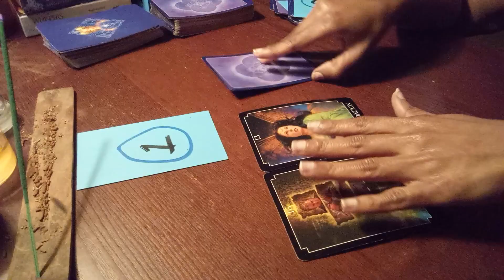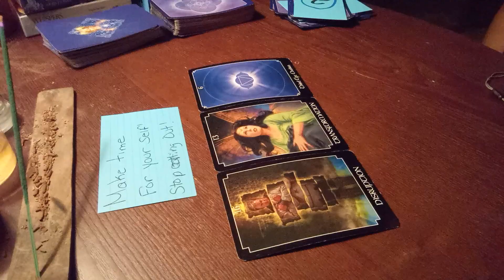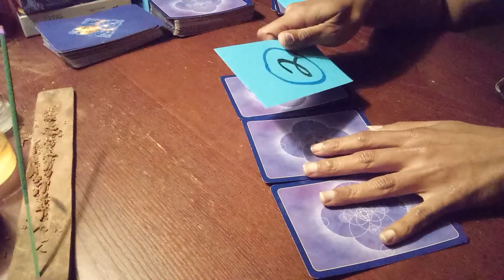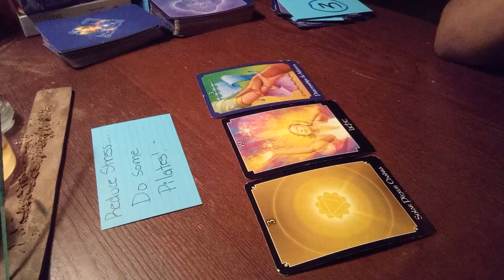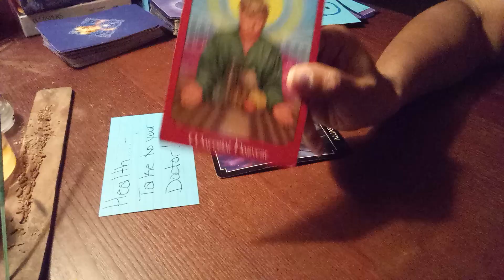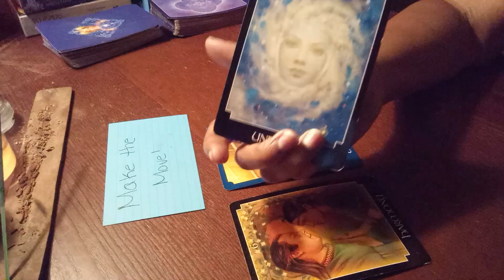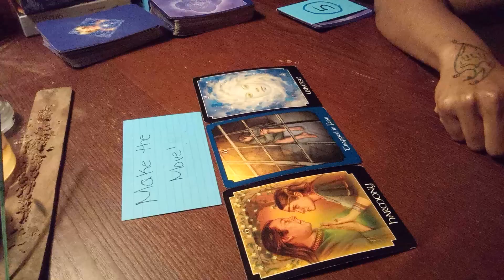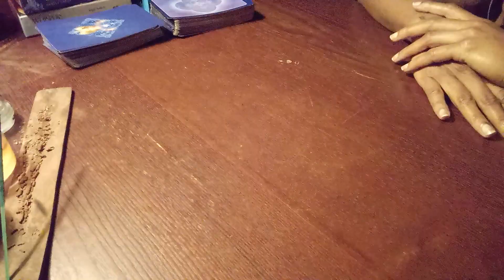☯️Pick A Card- What Can I Do To Weight? 😎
I’m your Reader your Guide “Empress Queen”. This general “Health“ pick a card reading titled “What can I do to lose weight“. This general reading is a screenshot of what is the reason you can not get your desired weight off. In this video I will help you with guidance on why you are not losing the weight amount that you desire and advice you on the best way to achieve the desire weight you would like to lose. So let’s get started. Close your eye (if you can) and take a deep breath. Concentrate on the reading title/ subject what is it that you would like to know. Now, pick the card that is calling out to you.

There are “5“ pile for this reading:

Pile 1- 2:38

Pile 2- 6:00

Pile 3- 8:12

Pile 4- 10:45

Pile 5- 13:24

This is a general reading so, this will not be a detail reading about your situation. If you would like a more depth reading.

Websites and Links

I wish you and the ones you love 🍎Wholistic☯️Beauty🍎with divine love mix with light!